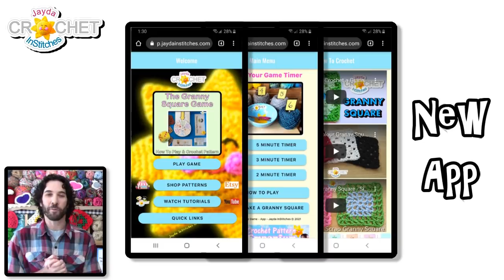Mighty Mile-A-Minute Crochet Calendar Blanket - September 2021 - Ornamental Fan Stitch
Strip #9 in our blanket series is an elegant two row repeater pattern.